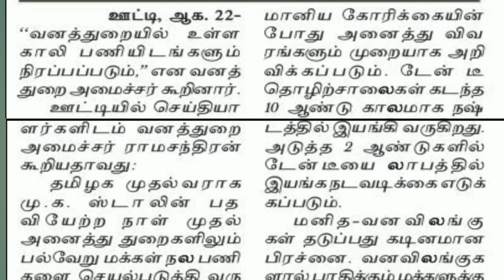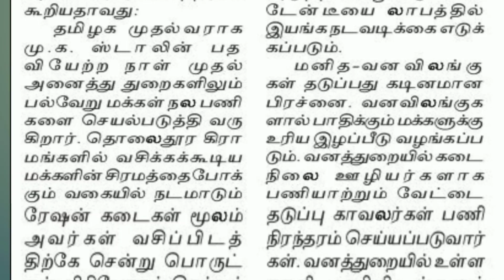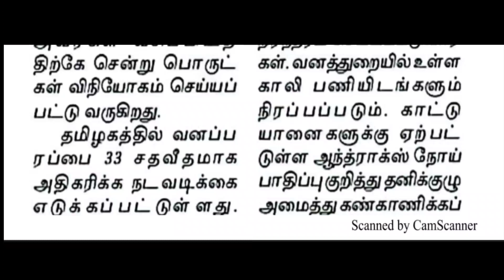🔥தமிழ்நாடு அரசு வனத்துறையில் வேலைவாய்ப்பு 2021 TN Forest Jobs 2021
🔥தமிழ்நாடு அரசு வனத்துறையில் வேலைவாய்ப்பு 2021 TN Forest Jobs 2021 ‎@TNPSC UPDATES